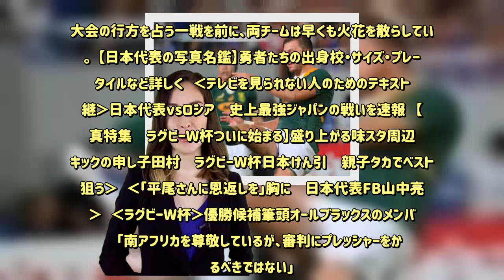ラグビー「2強」早くも火花 NZと南ア、21日に初戦で激突 - 毎日新聞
今回のW杯で「2強」の呼び声が高い優勝候補筆頭の両雄が、1次リーグ初戦でいきなり顔を合わせる。大会第2日の21日、史上初のW杯3連覇を狙うニュージーランド（NZ）は、南アフリカと横浜・日産スタジアムで対戦。大会の行方を占う一戦を前に、両チームは早くも火花を散らしている。  【日本代表の写真名鑑】勇者たちの出身校・サイズ・プレースタイルなど詳しく   ‹テレビを見られない人のためのテキスト中継›日本代表vsロシア　史上最強ジャパンの戦いを速報   【写真特集　ラグビーW杯ついに始まる】盛り上がる味スタ周辺   ‹キックの申し子田村　ラグビーW杯日本けん引　親子タカでベスト8狙う›   ‹「平尾さんに恩返しを」胸に　日本代表FB山中亮平›   ‹ラグビーW杯›優勝候補筆頭オールブラックスのメンバー   　「南アフリカを尊敬しているが、審判にプレッシャーをかけるべきではない」。NZのハンセン監督は、登録メンバー23人の発表記者会見で、淡々と語った。南アフリカのエラスムス監督が、微妙な判定の際はNZに有利な傾向があるとアピールしたことを受けての発言だった。キックオフ前から、両監督の水面下での駆け引きが透けて見えた。   　過去の実績で上回るのはNZだが、W杯では決勝トーナメントで4度の直接対決があり、2勝2敗の五分。エラスムス監督の就任後に南アフリカは強さを取り戻し、昨年は1勝1敗で、今年は7月に16―16と引き分けている。ハンセン監督は「競争は激しい。どのチームにも優勝はあり得る」と語る。   　過去8大会、1次リーグで黒星を喫したチームは優勝していない。NZはこれまで1次リーグで全勝と驚異の勝率を誇る。一方の南アフリカは前回大会の初戦で日本に敗れ、最終的に3位だった。南アフリカのコリシ主将は、4年前を振り返り「あのような形のスタートは、もちろんしたくない。NZ戦は非常に大事。強い相手に勝たないと、上にはいけない」と語る。   　NZのリード主将が「キャリアの中でビッグゲームの一つ」と言えば、コリシ主将は「子供のころから夢見た舞台」。世界のトッププレーヤーのこの一戦にかける情熱が、大会屈指の好カードを一層、盛り上げそうだ。【角田直哉、真下信幸】